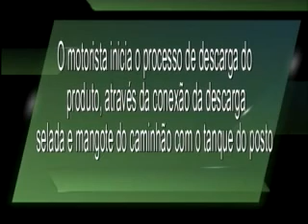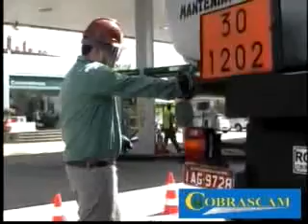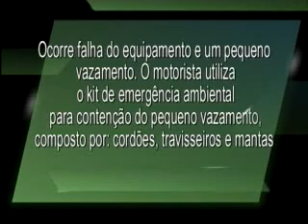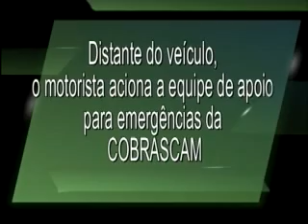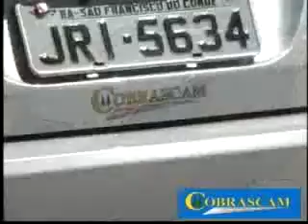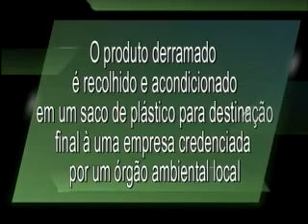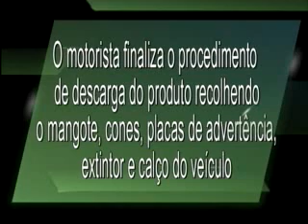2 parte COBRASCAM atualização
2 parte COBRASCAM atualização